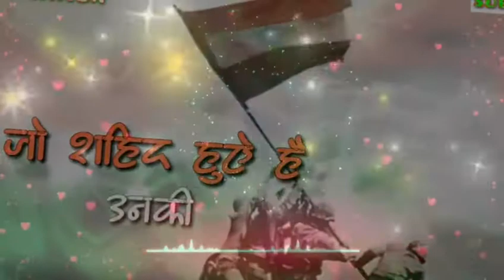15 August status 🇮🇳🇮🇳🇮🇳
15 August status 🇮🇳🇮🇳